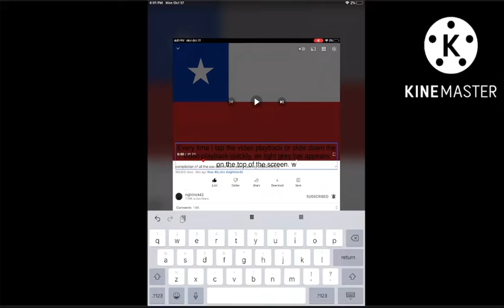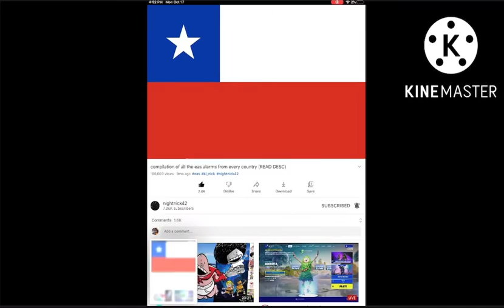Light grey bar appears on top of video on YouTube!